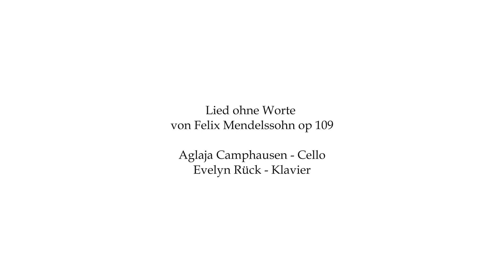Aglaja Camphausen, Cello - Evelyn Rück, Klavier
Felix Mendelssohn, Lied ohne Worte op 109

Foto: meyer originals